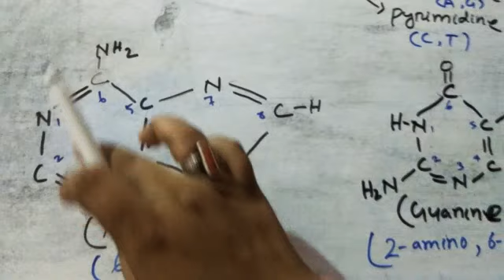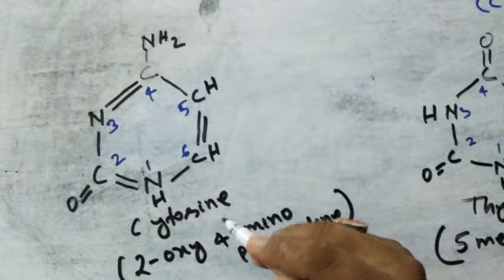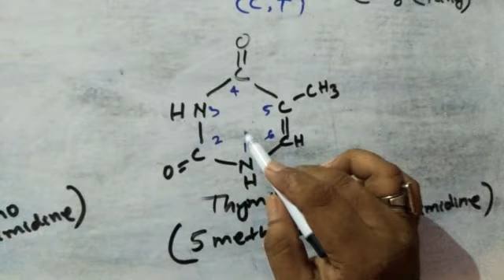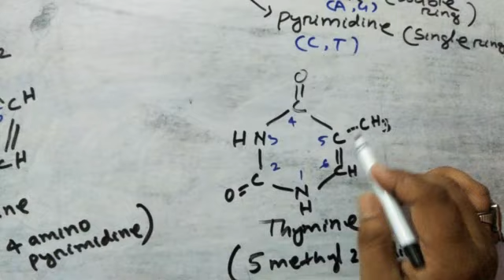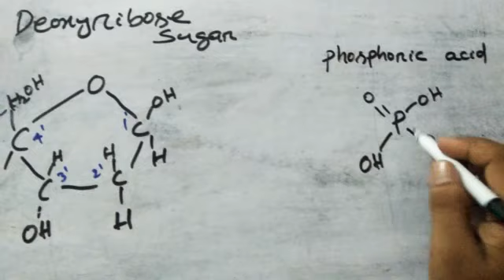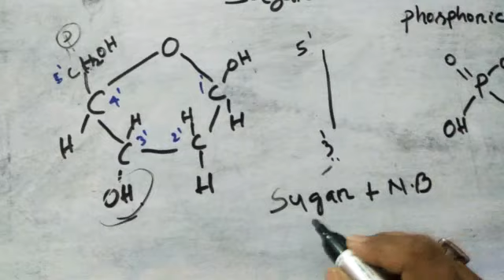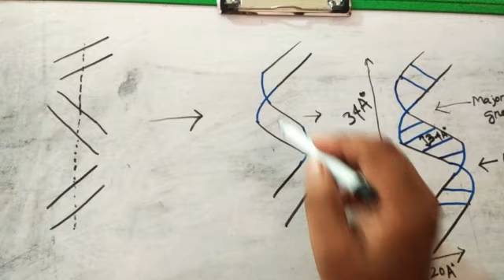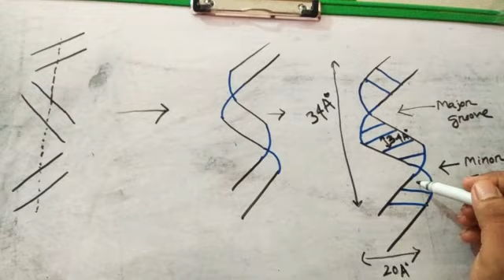Structure of DNA(Nucleotide composition, structure of nitrogenous base & easy to draw DNA)..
DNA structure